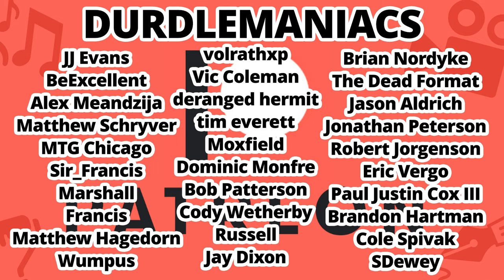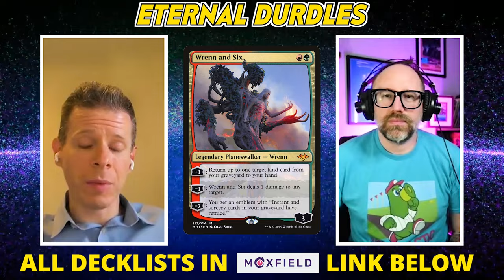The State of Vintage before the NYSE Championship w/ David Kaplan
Zac and Dave Kaplan discuss the upcoming NYSE vintage event and the current metagame in vintage. They cover topics such as the hack to getting around the high cost of entry for NYSE, the strong Vintage community, the different archetypes in the metagame. They also touch on the power of Orcish Bowmasters, the rise of blue control decks with Lurrus as a companion, and the popular Coveted Jewel PO combo deck. Dave also mentions an upcoming NYSE qualifier event.

Zac: @durdlemagus
Phil: @ForceofPhil

OUR Background graphic:
AA-vfx Art Store